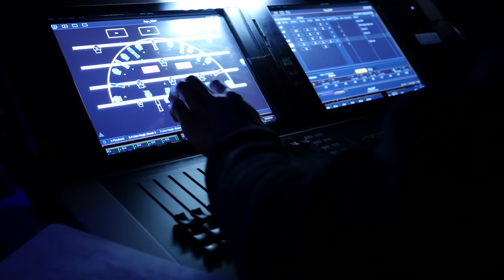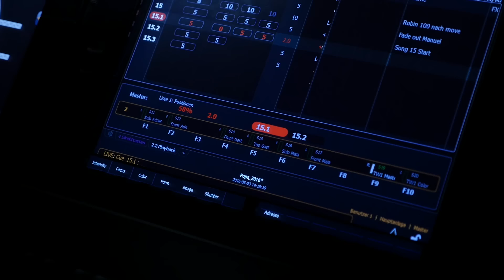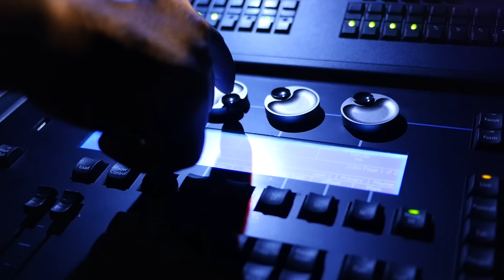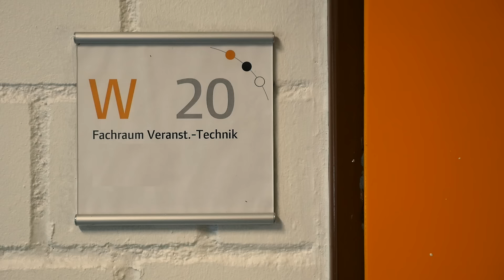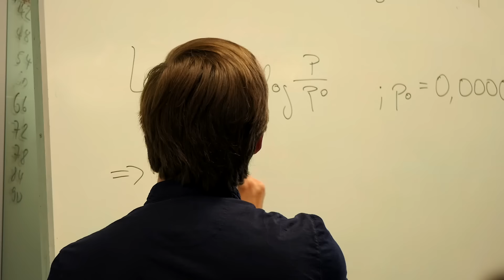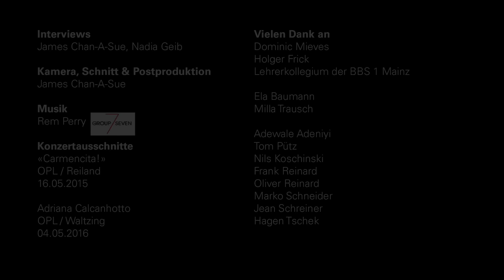Die Veranstaltungstechniker der Philharmonie Luxembourg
Für seine eindrucksvolle Säulenarchitektur ist das Gebäude der Philharmonie Luxembourg bekannt. Doch weit mehr als nur diese offensichtlichen Säulen tragen das Konzerthaus. Bloß eine statische Säulenhalle wäre die Philharmonie ohne unsere Veranstaltungstechniker. Mit Leidenschaft und Engagement erwecken sie seit zehn Jahren Musikkultur zum Leben und lassen das Haus noch weiter wirken, als es die über 800 Säulen allein jemals könnten. Aber diese heimlichen Säulen wirken am besten, wenn sie unsichtbar bleiben.
Große Ausnahme und einmalige Gelegenheit: Mit diesem Film richten wir die Scheinwerfer auf unsere Techniker. Wir begleiten sie bei ihrer vielseitigen Arbeit und nutzen die Chance, Fragen zu stellen: Was bedeutet es, Veranstaltungstechniker zu sein? Wie kommt man zu diesem Beruf – oder besser noch: wie wird man unsichtbar?